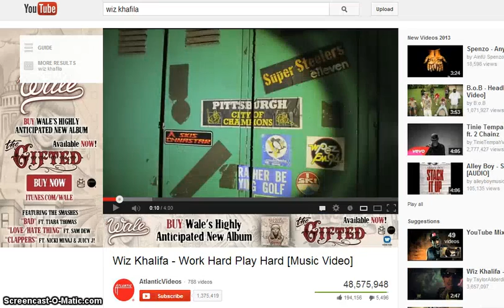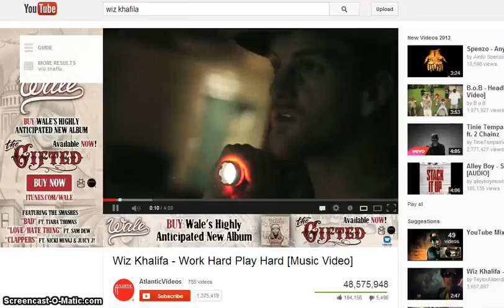Miscrits (VI) Frendly Duel-Martin Gjorgjevski VS Hristijan Trpevski